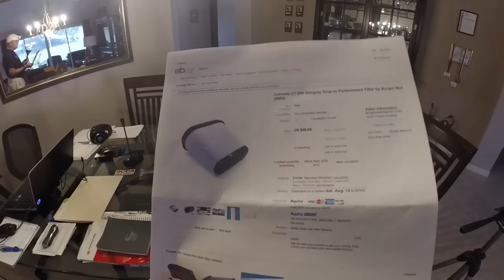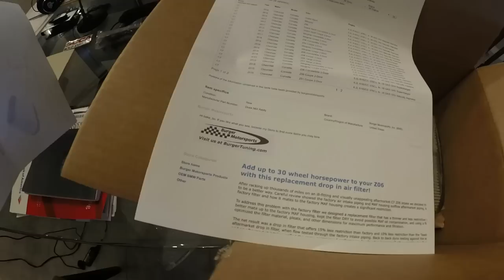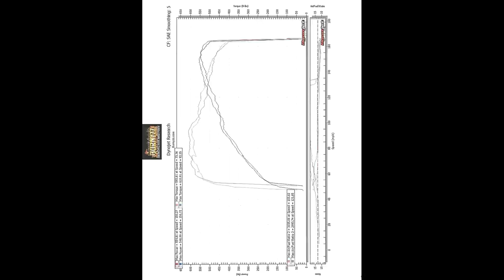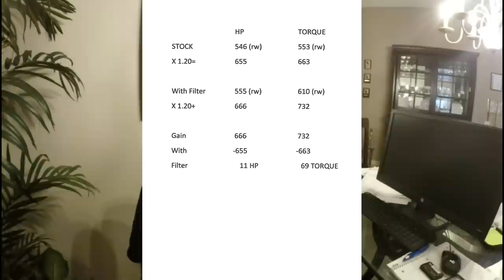Does an aftermarket filter work or not? We dyno before and after.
Dyno my stock 2017 Z06 (2 pulls) then replace the stock air filter with an aftermarket one. Then do 2 more pulls and compare the results. Note that I posted the dyno sheets in reverse..Duh!!

Here is a link to the air filter:

Burnyzz is located on 1 Aspen Way, Ocala, FL 34480. Their website is